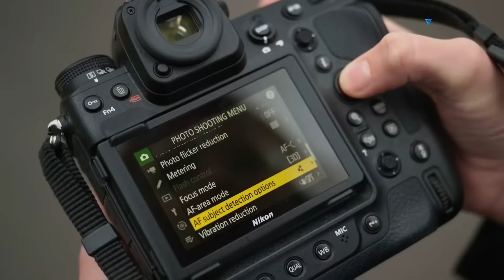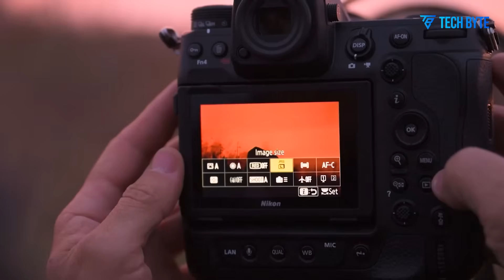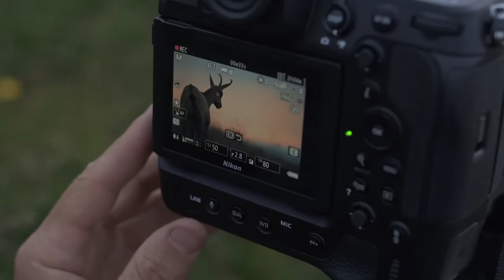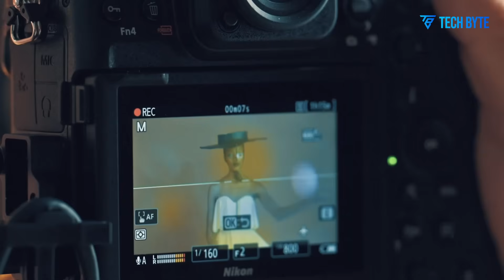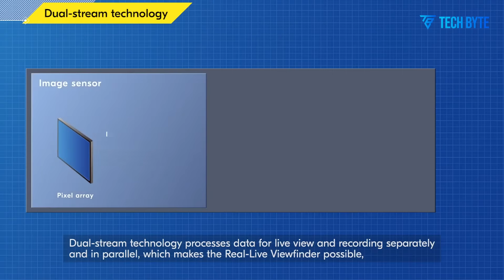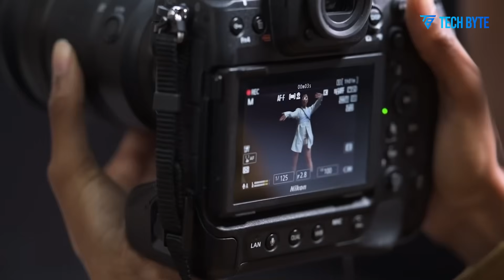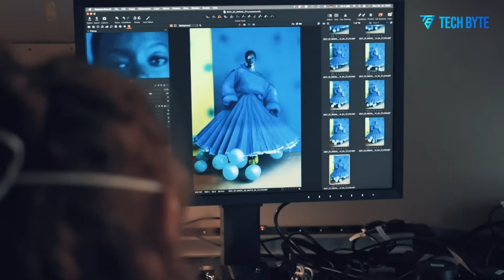Nikon Z90 Confirmed - Specs, Leaks & Price Finally Exposed!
For photographers longing for a modern D500 replacement, the Nikon Z90 could be the answer. Expected to boast a 33MP APS-C sensor, 20fps continuous shooting, 4K 60p video, and in-body stabilization, the Z90 is poised to become a hybrid powerhouse for both stills and video. Despite this, Nikon must navigate challenges like a narrow DX lens range and competition from Canon and Fujifilm, as well as avoiding internal overlap with full-frame cameras. With the right pricing and timely release, the Nikon Z90 could revive the spirit of the D500 for today’s photographers.